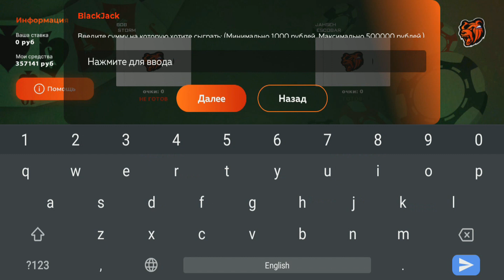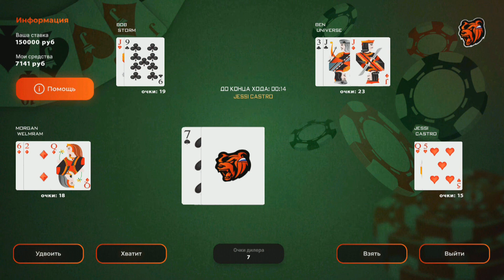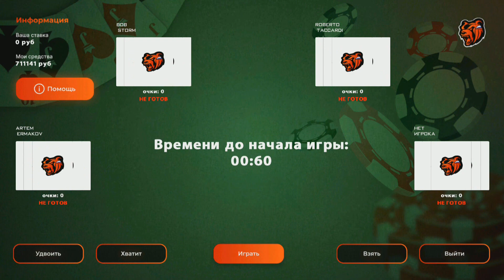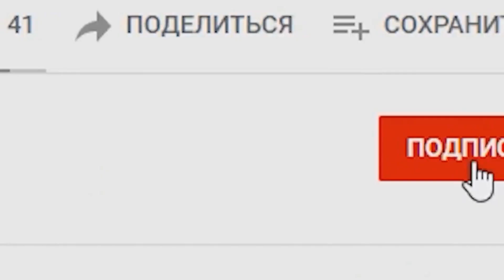ПУТЬ БОМЖА В КАЗИНО GTA CRMP BLACK RUSSIA #4 !!!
🌕 Сервер - CRIMSON
✨ Мой ник - Bob_Storm